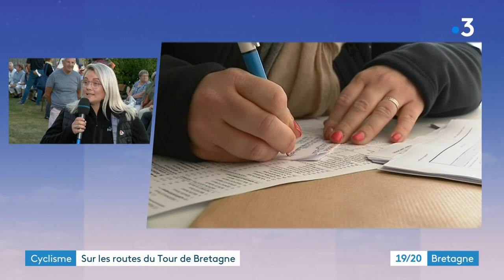Résumé de la 4ème étape du Tour de Bretagne 2021, jeudi 23 septembre, entre Ploeren et Louisfert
Pour la 4ème étape du Tour de Bretagne 2021, les 118 coureurs toujours en lice ont parcouru 167,6 kilomètres entre Ploeren (Morbihan) et Louisfert (Loire-Atlantique) où le Néerlandais Elmar Reinders a franchi le premier la ligne d'arrivée. Résumé de Jean-Marc Seigner, Franck Levasseur et Jean-François Barré.